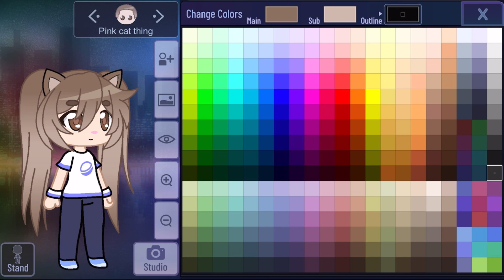Remaking my “uwu back away from my cookies or I’ll kill you uwu” cat oc